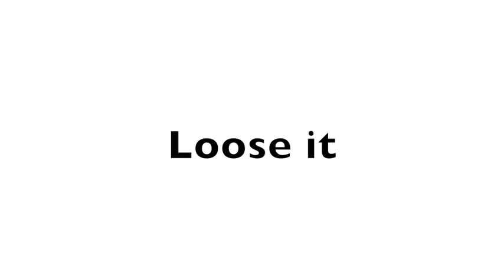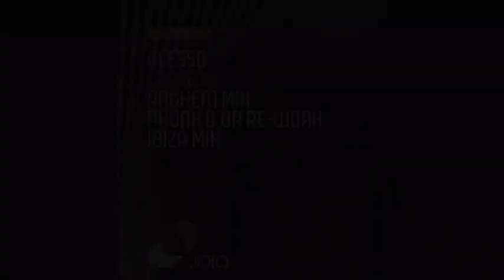Alesso - Loose it (Official Preview)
Release date july 26 on Joia Records. Alesso - Loose it. Anthem Remix, Phonk D'or Re-work & Ibiza Mix.